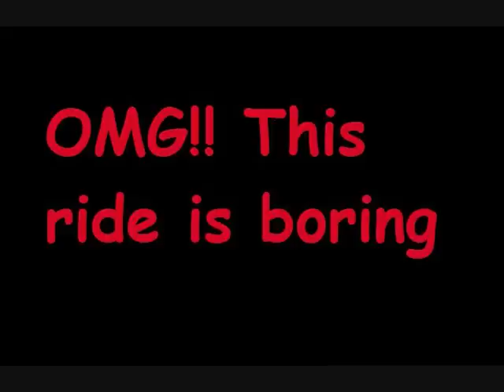most boring ride ever... it goes on forever!!!!!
Oh My God. i cant believe this sort of thing even exists. LET ME OFF PLEEEEZZZZZEEEEE. when will it ever end